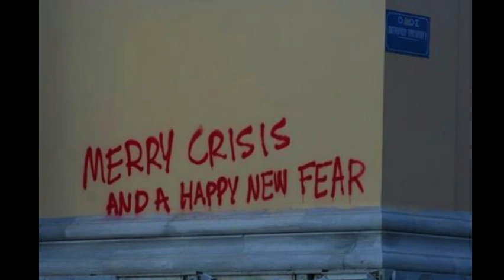Signals of Disorder: Sowing Anarchy in the Metropolis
A.G.Schwarz's text on urban resistance strategies. Recorded for Audible Anarchist by Audiobloc.